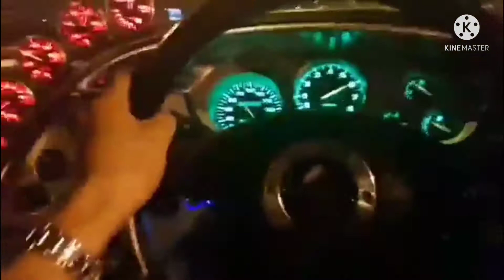لمحبين الياباني 🔥🔥🔥🔥🇯🇵🇯🇵🇯🇵🇯🇵For Japanese fan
فيديو بسيط عن الوحوش الايابانية والمزيد قادم

ادعموما للاستمرار